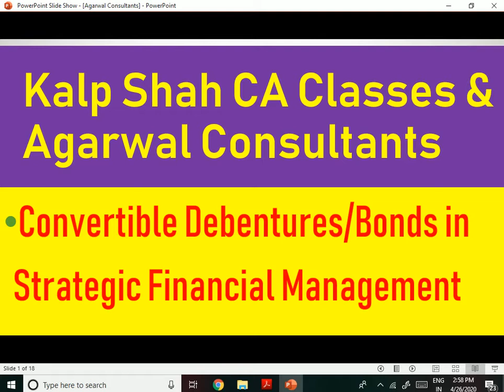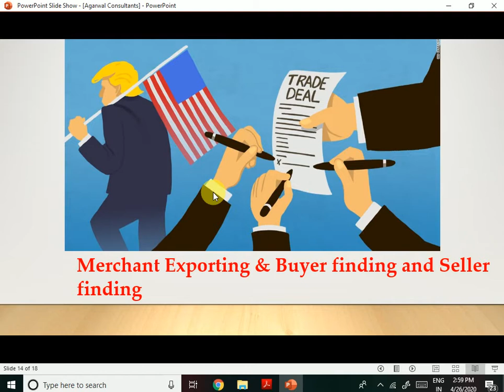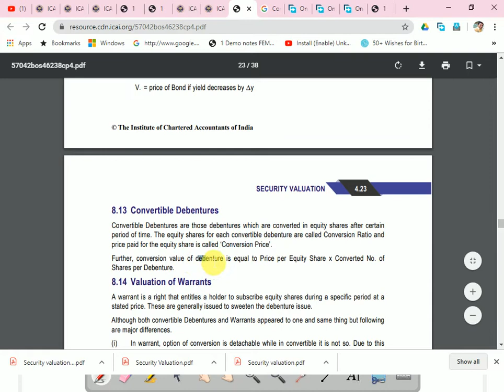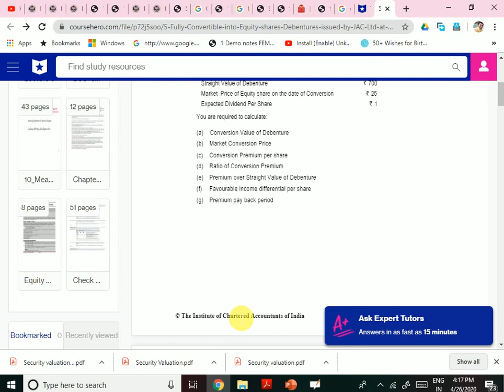Convertible Bond --Conversion Value of Bond, Conversion Premium, Straight Value of Bond, Stock Value